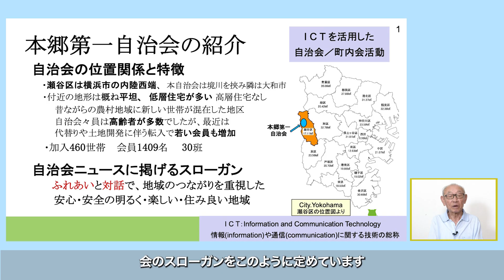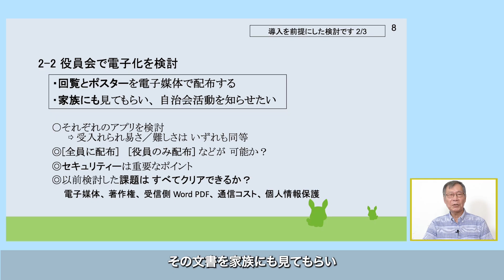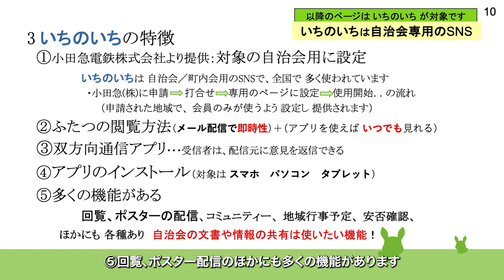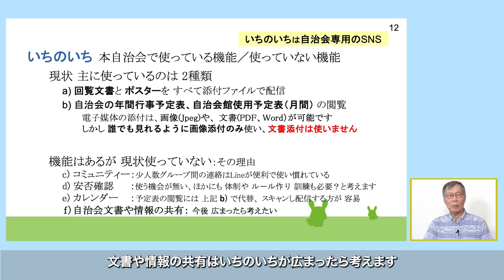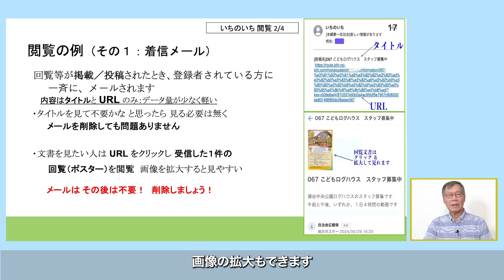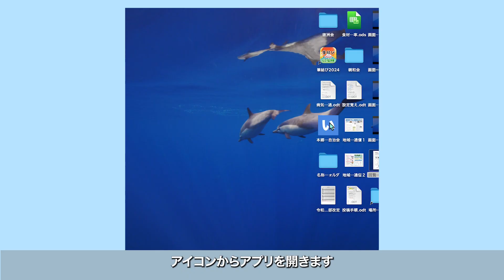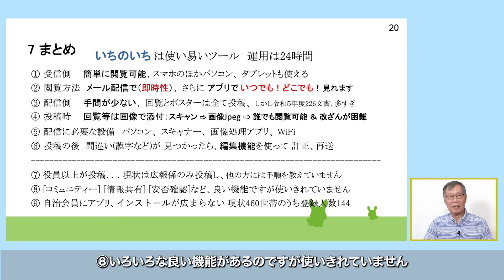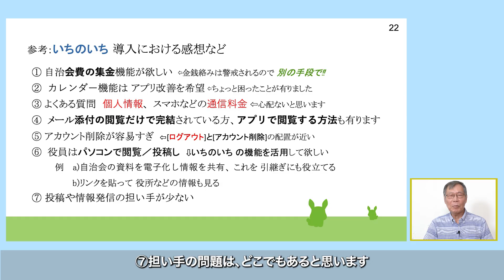回覧文書の電子化～「いちのいち」アプリを活用した回覧、ポスターの電子配布～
ICTを活用して活動する自治会町内会の事例発表です。
ICTの活用により、利便性が増し、役員さんの負担が軽減されたり、活動の幅が広がったり、会員同士のコミュニケーションが活性化したり…
若い世代の取り込みや担い手不足にお困りの自治会町内会の皆さまは、ぜひ参考にしてみてください！

‹発表団体›
瀬谷区 本郷第一自治会

※発表内容については、撮影時点（R6.8月）の情報になります。
※その他の事例については、横浜市自治会町内会加入促進のページをご覧ください。

横浜市　市民局　地域活動推進課